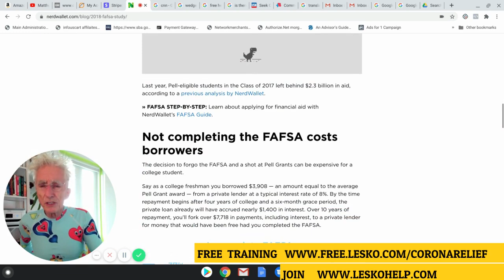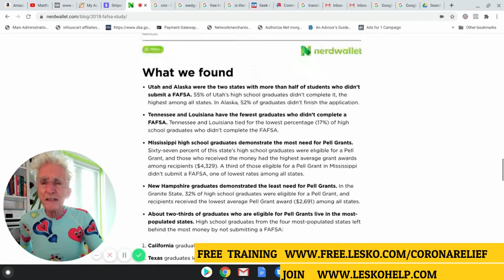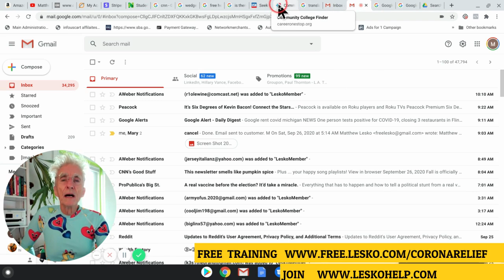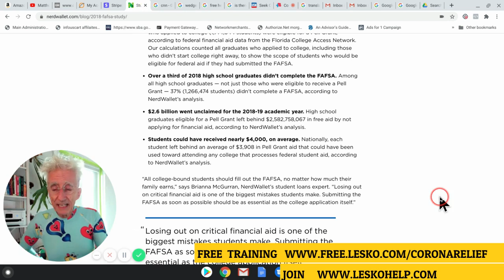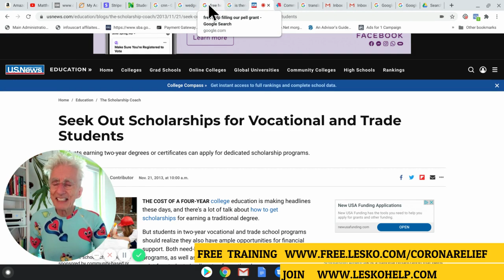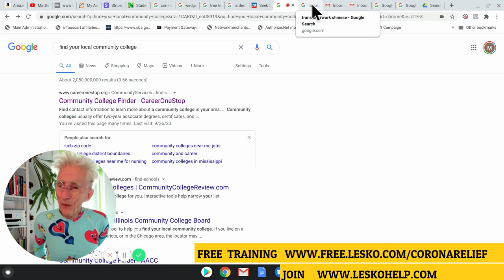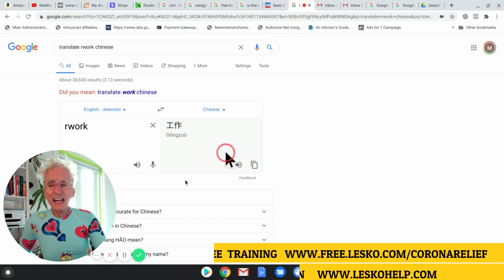$26 Billion In Unclaimed Job Training Grants: $16,000 At Any Age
Join  www,LeskoHelp.com